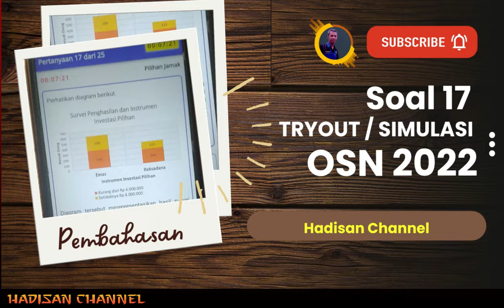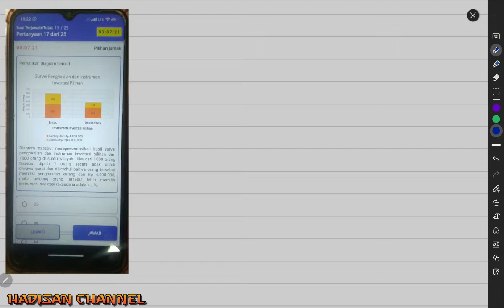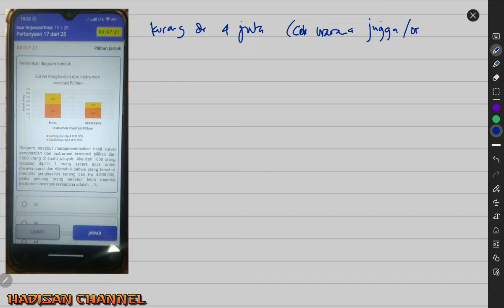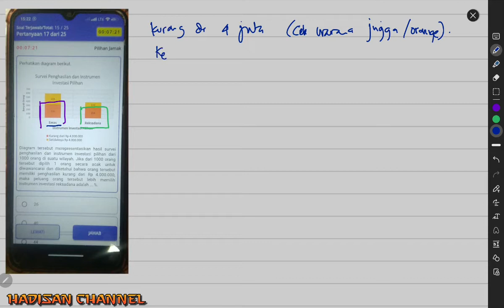Bocoran Pembahasan OSN 2021 – SMP/MTS Simulasi dan OSN 2022 Soal 17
SOAL OSN MATEMATIKA SMP 2022 - SOAL TRY OUT OSN MATEMATIKA SMP 2022